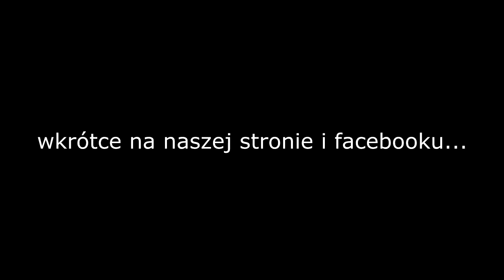Pani Kazimiera Ptasińska z Przespolewa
Wywiad z 90- letnią mieszkanką Przespolewa. Panią Kazimierą Ptasińską z Przespolewa. Dziękujemy.